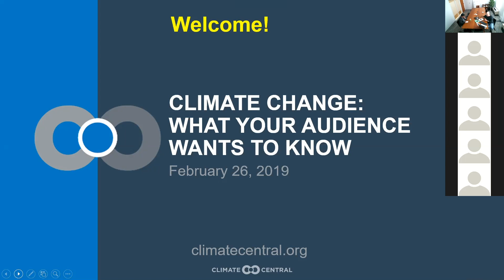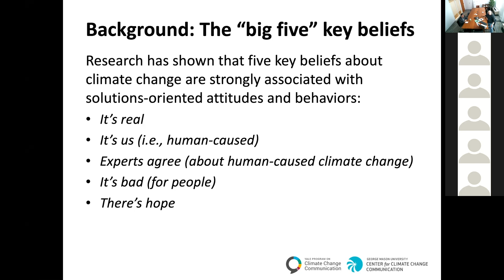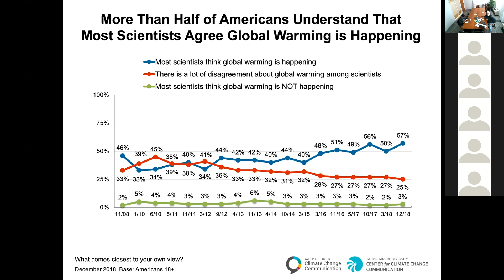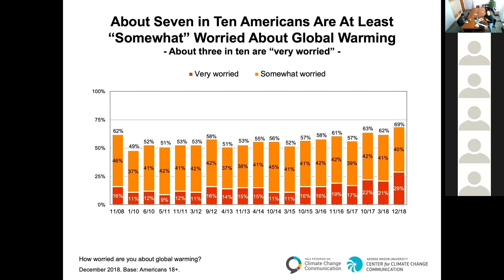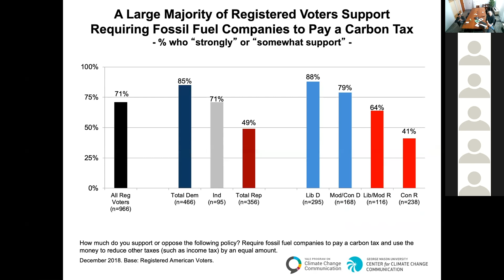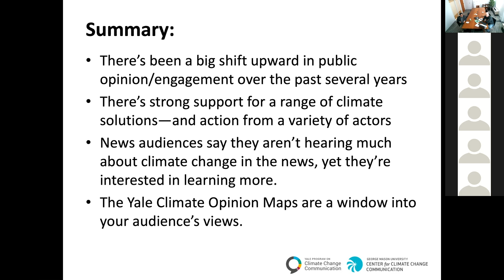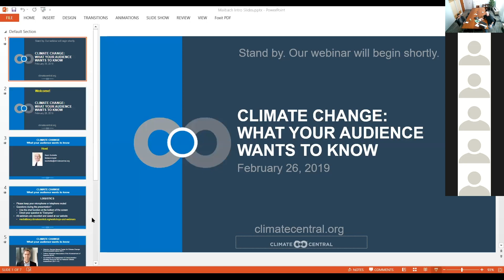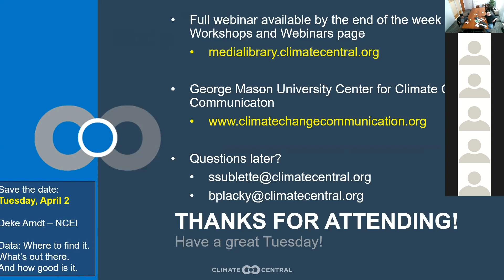Climate Change: What Your Audience Wants to Know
Featuring: Ed Maibach, George Mason University Center for Climate Change Communication: February 2019